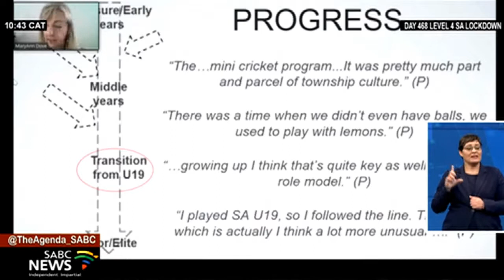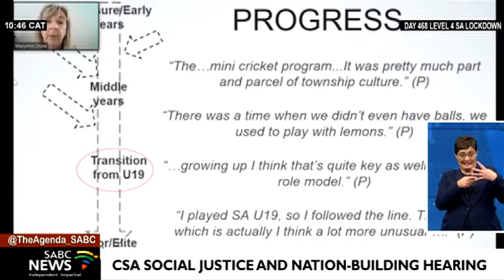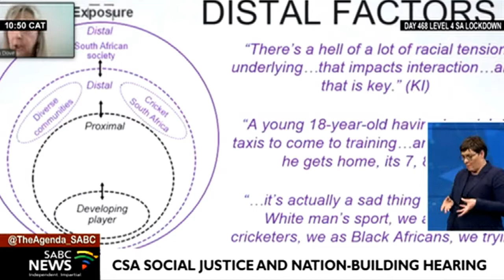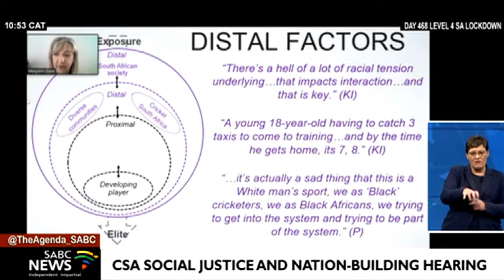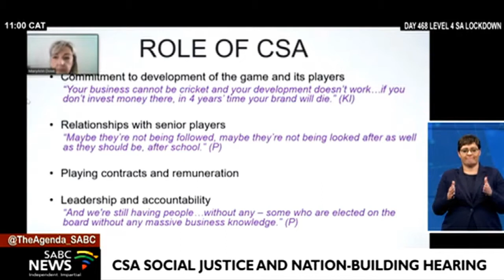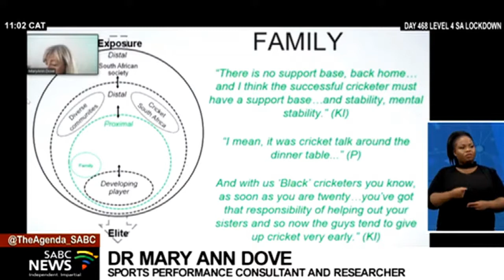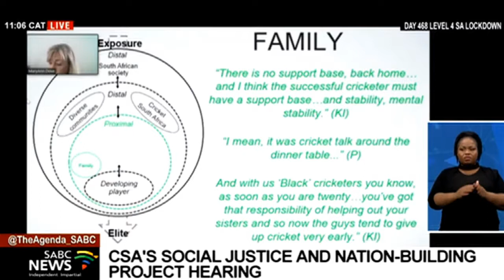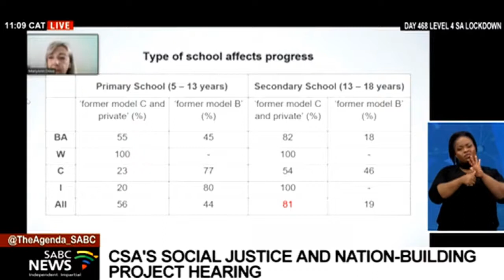Transformation | Cricket South Africa's Social Justice and National Building Project hearings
Cricket South Africa's Social Justice and National Building Project hearings continue today. The hearings on racial discrimination in the game began on Monday and will run until July 23, with 58 submissions set to be heard. Former sports minister Ngconde Balfour and researcher Dr Mary Ann Dove, who completed doctoral work into socio-ecological factors in talent development, are all on the list to testify. For more let's go there now.